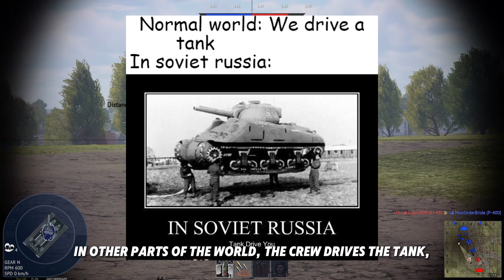It broke down before using its first tank of diesel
Today we're gonna talk about the Soviet T-34, and how used to break down before ever using its first tank of diesel.

The numerous problems from the early models are quite interesting, and if you want t know about them too, make sure to watch this video.

- Bobi